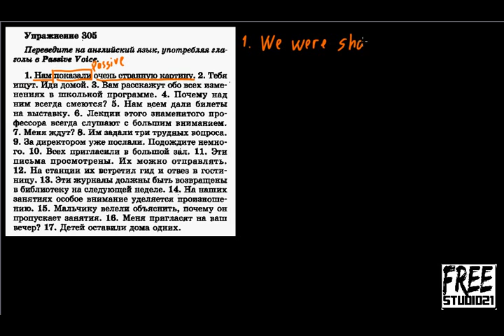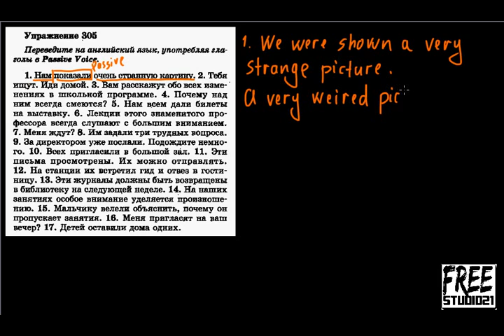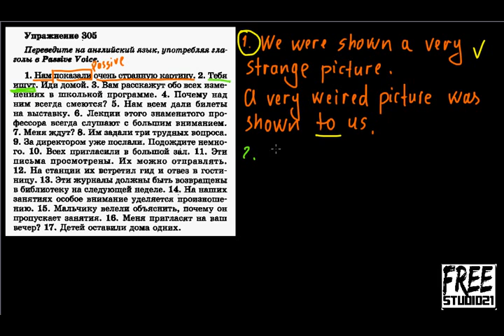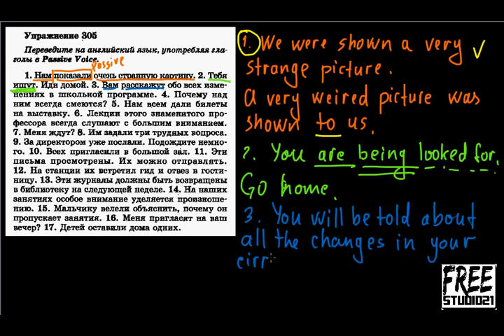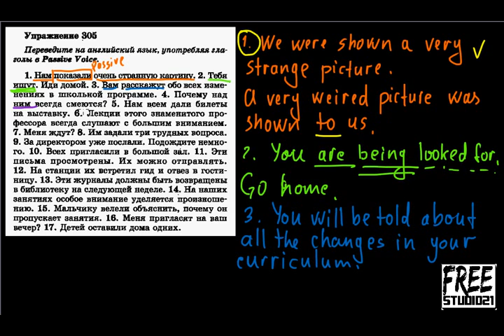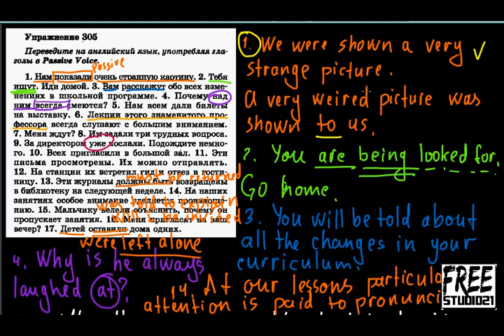Голицынский ex.305 | перевод на английский в Passive Voice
Упражнение, позволяющее попрактиковаться не только в использовании страдательного залога, но также и в переводе с русского языка на английский, употребляя этот самый залог.